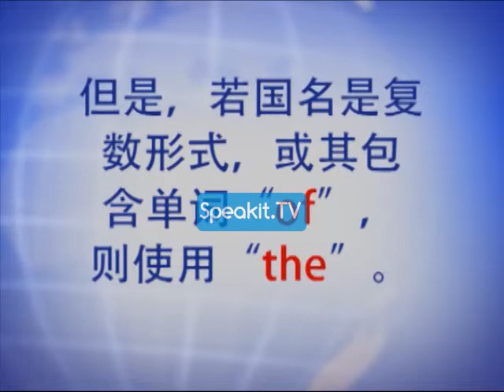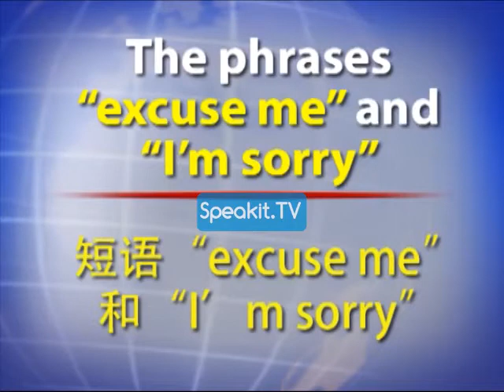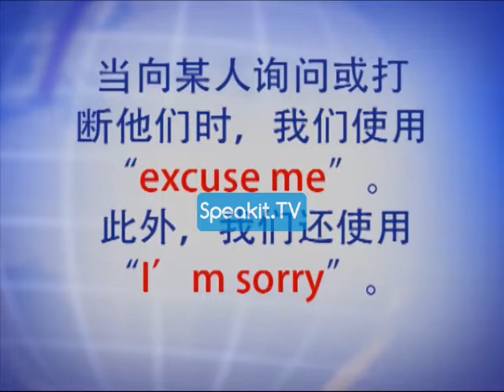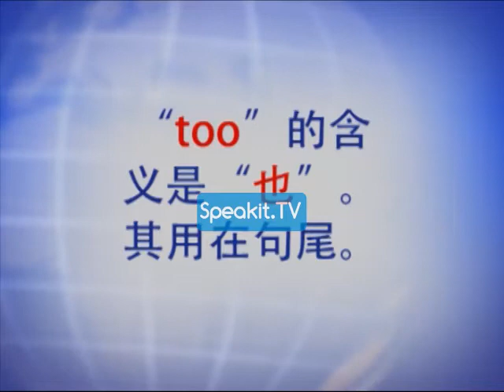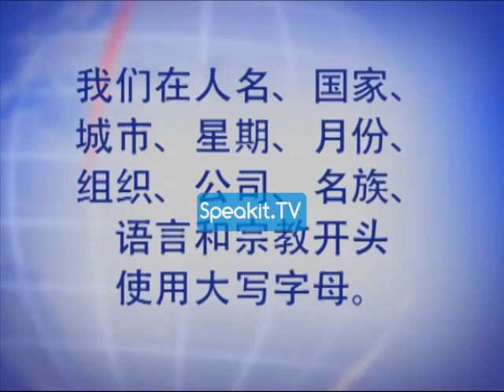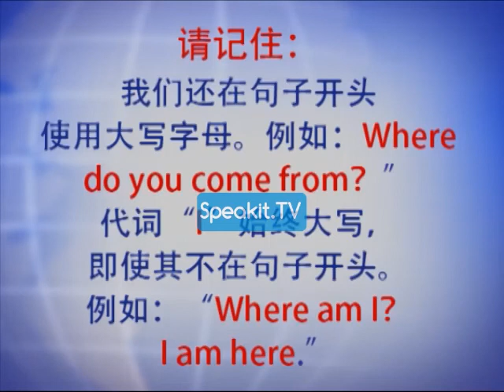基础英语-第3部分 - 第 2 课 | 36001 P3 02 | Speakit.TV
本课程是针对完全不懂英语并想从头开始学习的人准备的。还适合了解些基础英语 ，但是感觉还不够好，会的单词不多，或无法说出正确句子的学习者。
本课程不但内容与方法新颖，还使用了方便且有帮助的视频格式！

第3部分
在第3部分，你将学习更多词类，及更多的动词形式、名词形式和形容词形式。还将学习许多英语常用语和常用新词汇。
第3部分包含34课，超过4.5个小时，以及1500多个新单词！

此视频是Speakit.tv频道订阅者所获得免费课程的一部分。
你们不断学习，我们不断开发!